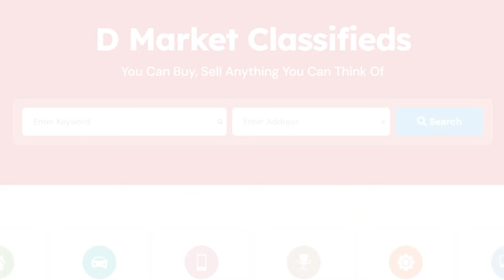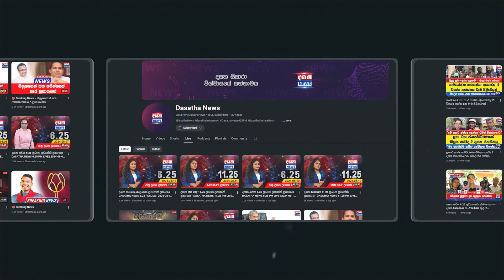ගොඨාභයලගේ දේශපාලනය සහාසිකයි - ජගත් මනුවර්ණ දුම්මල වරම අතට ගනී - සියල්ල හෙළි කරයි